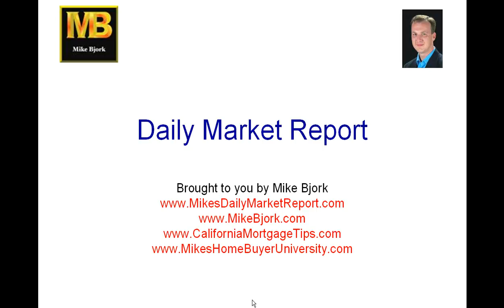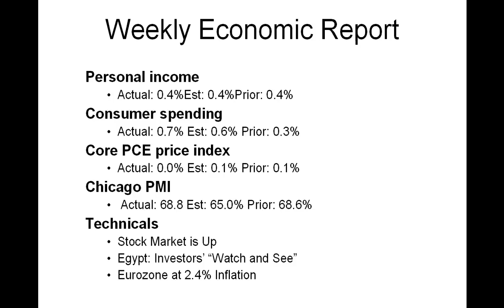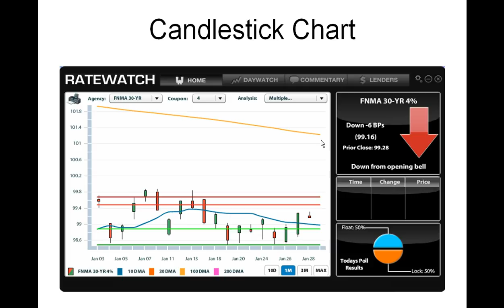Daily Market Report January 31